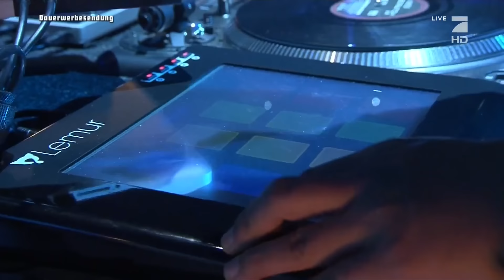Linkin Park Performs 'Burn it Down' at TV Autoball EM, Germany 2012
Linkin Park performs their hit 1st single 'Burn it Down' from their 5th Studio album 'Living Things' at TV LANXESS arena, during a football match in Germany.

Rest in Peace, Chester.